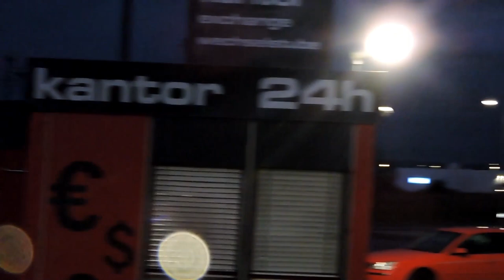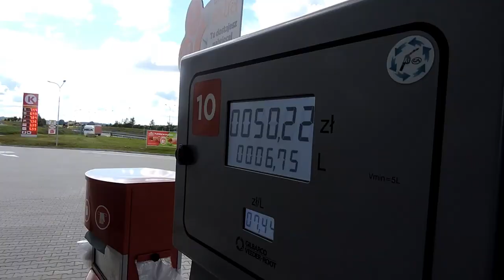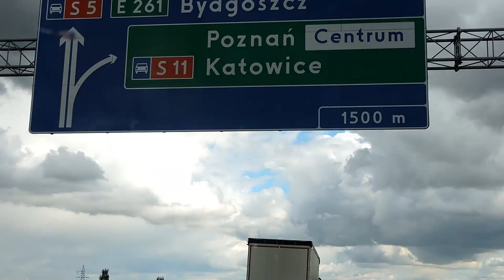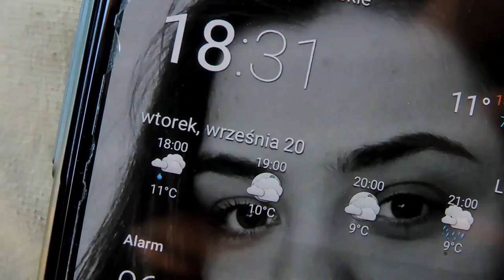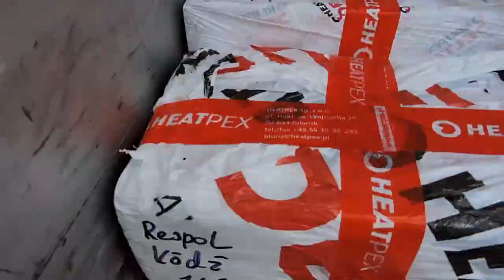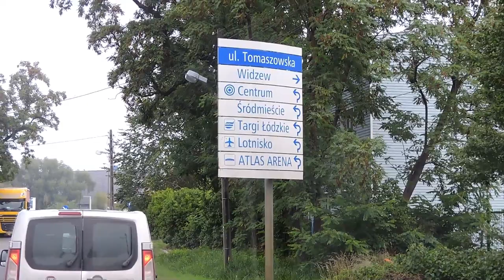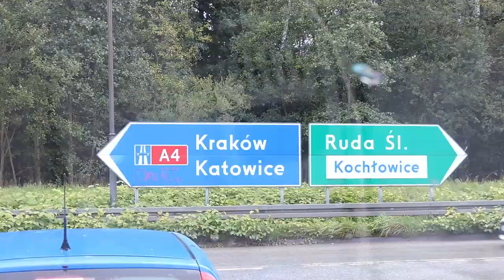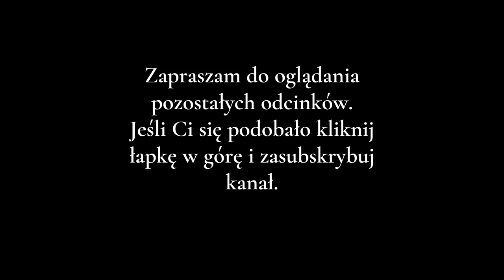Noc pod Niemiecką granicą, Bory Tucholskie, i klimatyczny Śląsk - BUSEM PO POLSCE - Vlog #4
Ten film powinien ukazać się tydzień temu albo i dwa, natomiast z przyczyn osobistych wlatuje dopiero dzisiaj.
Jestem 2 tygodnie do tyłu z vlogami, i materiały z tego i poprzedniego tygodnia leżą mi na dysku w oczekiwaniu na montaż.

Aparat - Nikon Coolpix P600
Software - Clipchamp
Muzyka :